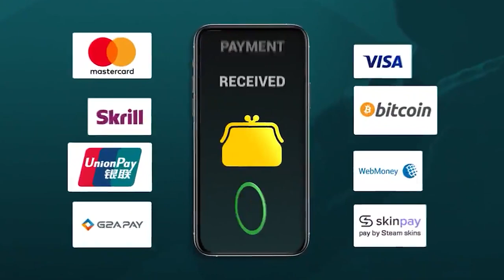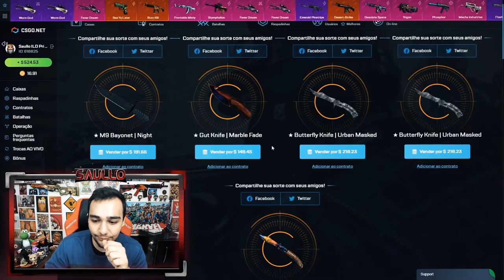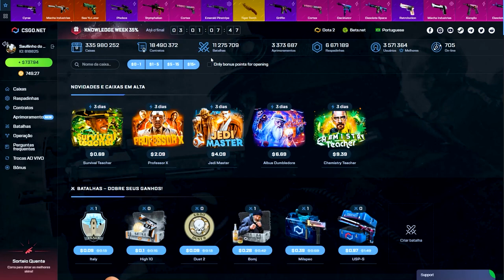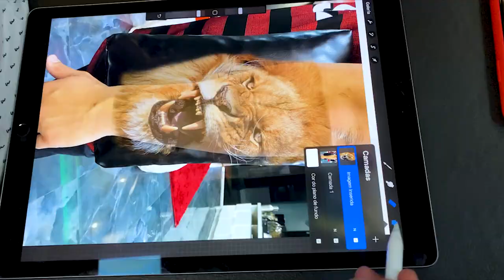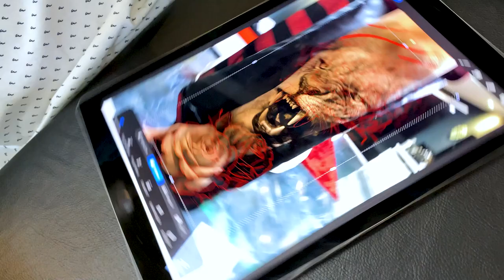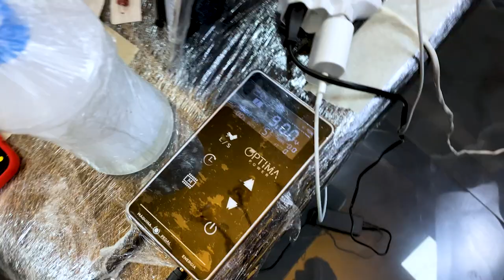Fiz uma TATTOO na MÃO com o MELHOR TATUADOR do BRASIL! ( Chico Morbene Tattoo )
Fiz uma tatoo muito irada na mão, e com o melhor tatuador do Brasil!